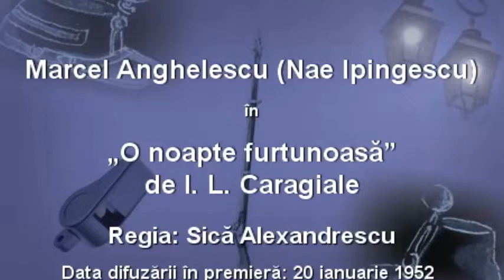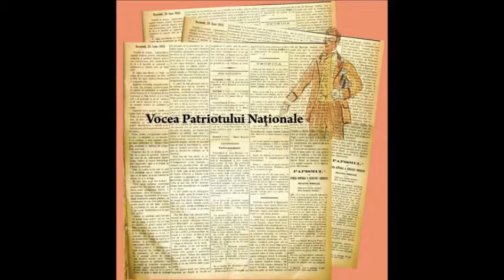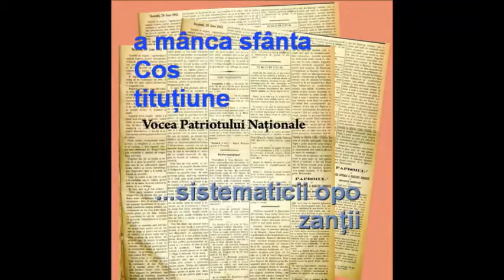Marcel Anghelescu în „O noapte furtunoasă" de I. L. Caragiale, regia: Sică Alexandrescu, 1952